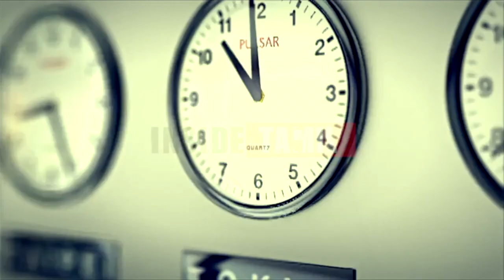தமிழகம் அனைத்து துறைகளிலும் சிறப்பாக வளர்ந்துள்ளது - எடப்பாடி பழனிசாமி பேச்சு